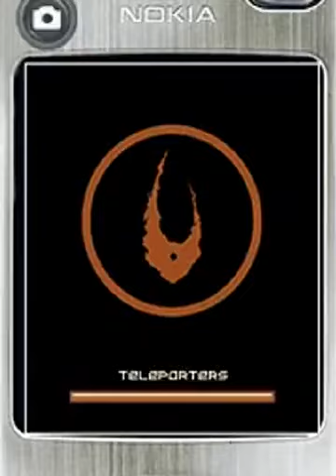Bionicle Heroes Theme